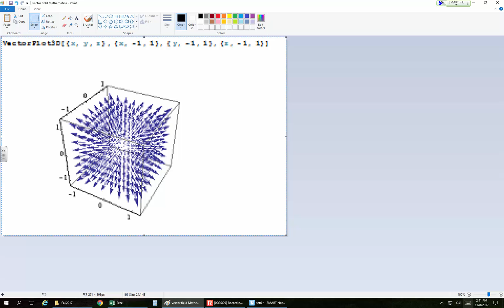Some vector fields are gradients but not all -- Calculus III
This lecture is on Calculus III. It follows Part III of the book Calculus Illustrated by Peter Saveliev. The text of the book can be found